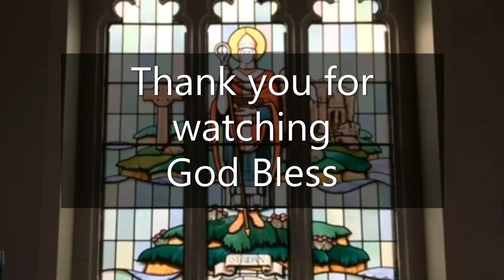St Aidan's Church, Daily Reflection & Prayers with Rev Cath for, Friday 6th August 2021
Rev Cath Daily Reflection and Prayers

Today's Readings
2 Peter 1:16-19
Luke 9:28-45